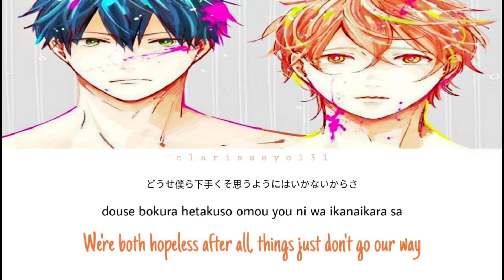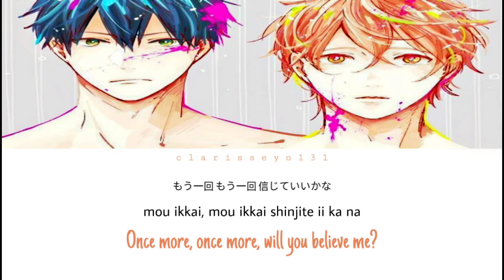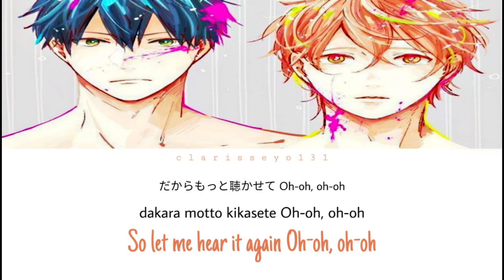Given (ギヴン) - Hetakuso (へたくそ) Kan/Rom/Eng Lyrics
SONG :  Hetakuso (へたくそ)

CREDITS :
Kan: へたくそ
Rom: @stilldreams
Eng: @stilldreams / twitter
English Source (FOLLOW HER FOR MORE GIVEN CONTENT!)